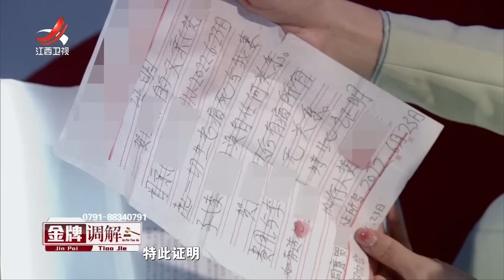《金牌调解》老宅争执妻子沦为众矢之的 儿子欲与其断绝母子关系 20230214